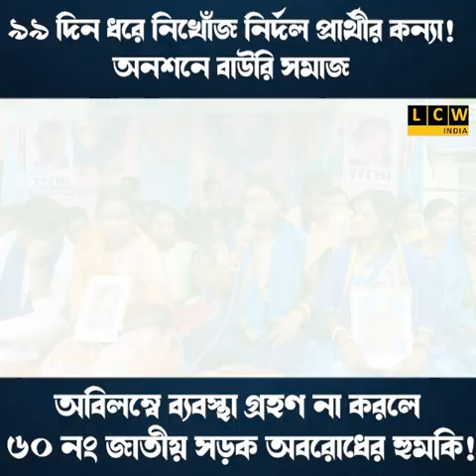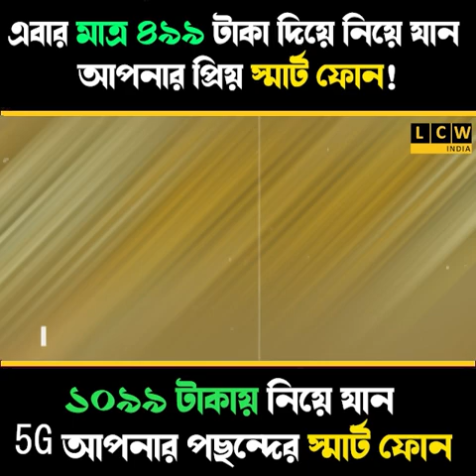৯৯ দিন ধরে নিখোঁজ নির্দল প্রার্থীর কন্যা! অনশনে বাউরি সমাজ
৯৯ দিন ধরে নিখোঁজ নির্দল প্রার্থীর কন্যা! অনশনে বাউরি সমাজ
অবিলম্বে ব্যবস্থা গ্রহণ না করলে ৬০ নং জাতীয় সড়ক অবরোধের হুমকি!